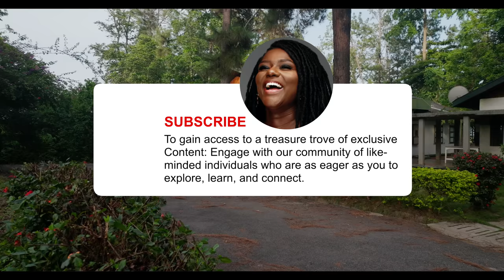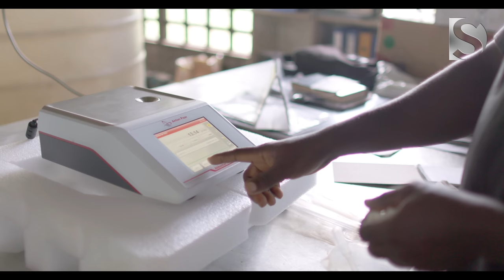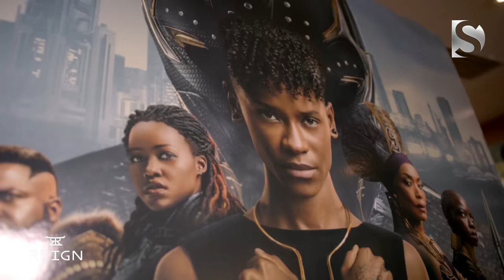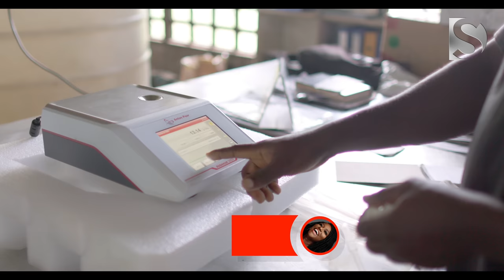You Won't Believe This Hidden Gem Exists in GHANA!!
Discover a hidden gem in Ghana – a serene mountain and tranquil escape that will leave you feeling awe-inspired and culturally explored. From London to GHANA, witness the majestic views of Serene Mountain and experience the tranquility that it provides. This is one journey you won't want to miss!

In this video, join Amma as she shares her story of leaving London and moving to Ghana. She'll tell you about the amazing 2000 acres of land she acquired and the life-changing decision she made to start a new life. Tune in to hear about her exciting new journey and see how Ghana entrepreneurship can change your life for the better!

In a remarkable journey from London to Ghana, Amma, with a passion for nature, has acquired a hidden treasure nestled deep within the Ghanaian forest of Mimm in the Ahafo Region. What awaited her was a breathtakingly serene mountain place, untouched by the chaos of modern life. In this captivating interview, Amma recounts her awe-inspiring experience and the profound impact it had on her, future plans and investment opportunities.

As Amma embarked on her quest, she had little idea of the astonishing beauty that lay ahead. Venturing off the beaten path, she delved deep into the lush, verdant forest, guided by a sense of adventure and a yearning to connect with nature on a profound level. It was during this intrepid exploration that she discovered the entrance to her own personal paradise.

The moment Amma set foot in this hidden gem, a sense of tranquility enveloped her. Towering trees stretched towards the sky, their canopies filtering sunlight onto a tapestry of vibrant flora and delicate wildflowers. A symphony of birdsong and the gentle rush of a nearby stream filled the air, creating a soothing melody that seemed to transport her to a different realm.

Amma's discovery was not just a physical place; it was a sanctuary for the soul. The mountain's majestic peaks invited introspection and reflection, while the panoramic vistas painted a breathtaking backdrop for moments of stillness and contemplation. Surrounded by such natural splendor, she felt an overwhelming sense of peace and a deep connection to the earth's boundless energy.

Beyond the visual grandeur, Amma encountered a warm and welcoming community that had called this hidden haven home for generations. Their deep respect for nature and harmonious way of life left an indelible mark on her heart. Through her conversations with the locals, she gained insight into the traditions and cultural significance of the mountain, further enhancing her appreciation for this extraordinary place.

Amma's journey to Ghana and her discovery of this serene mountain place is a testament to the wonders that await those who dare to venture off the conventional path. Her story serves as an inspiration to all who yearn for a deeper connection with nature and seek respite from the chaos of everyday life.

Join us in this extraordinary interview as Amma shares her personal transformation and the invaluable lessons she learned amidst the tranquility of Ghana's forested mountains.